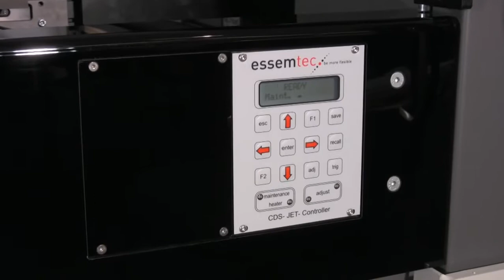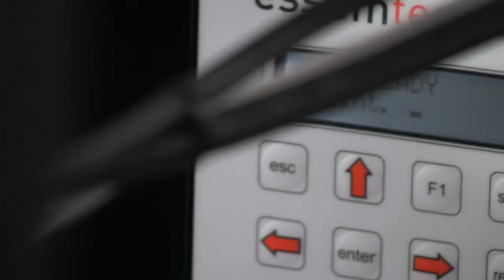Prosperity SMT - Essemtec Scorpion High Speed Dispenser Product Video HD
Fully Automatic Dispensing System of the Next Generation

The automatic dispensing machine Scorpion sets new standards in the dispensing technology. Thanks to its newest technologies the Scorpion can dispense up to 100'000 dots per hour. Fields of application are any production such as LED electronics, solar cells, optical and medical devices or mechanical applications. - Easily adaptable for your application
- Up to 4 dispensing valves
- Free choice of dispensing valve
- Inline or standalone

SOLICITE JÁ SUA COTAÇÃO!

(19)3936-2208